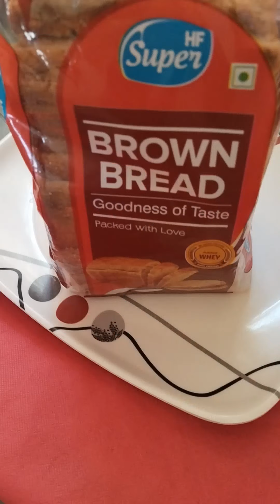Bread kaa meetha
Tasty bread recipe.